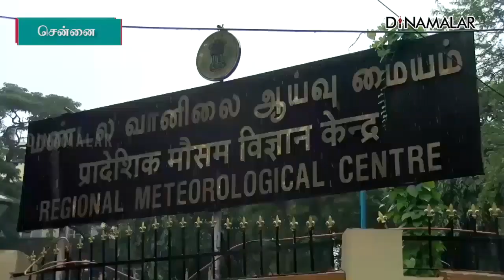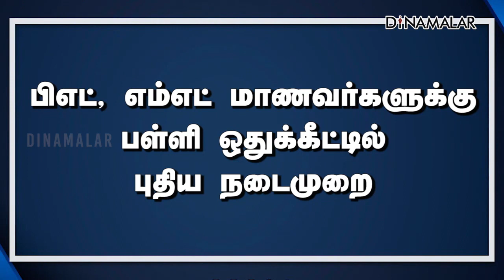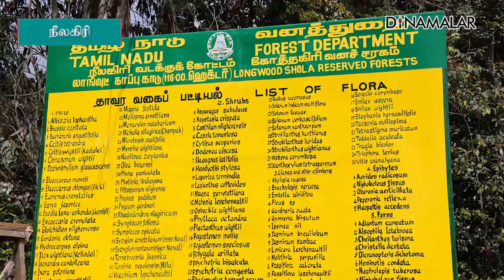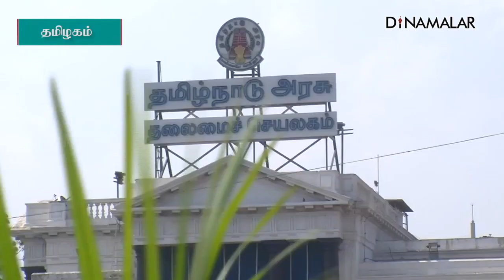செய்தி சுருக்கம் | 8 AM | 03-08-2022 | Short News Round Up | Dinamalar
செய்தி சுருக்கம் | 8 AM | 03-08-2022 | Short News Round Up | Dinamalar SHORTNEWS Dinamalar DistrictNews DinamalarNews For more videos